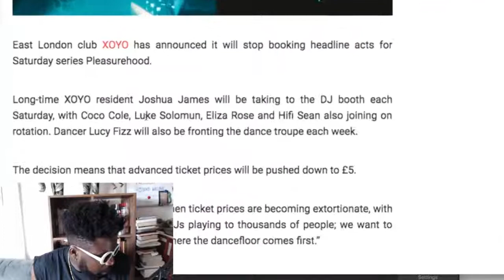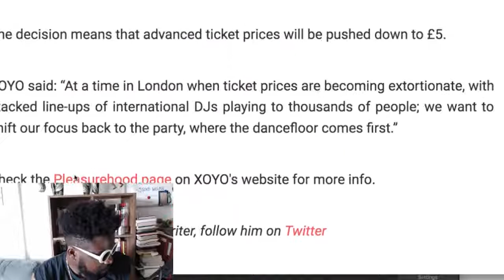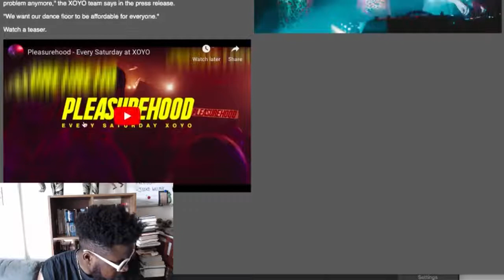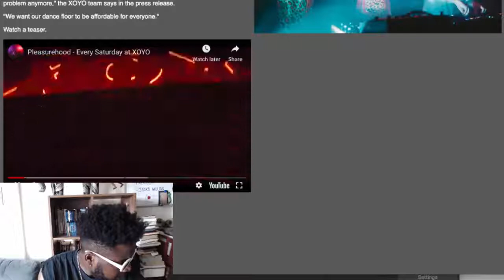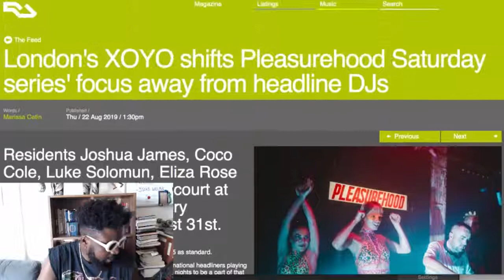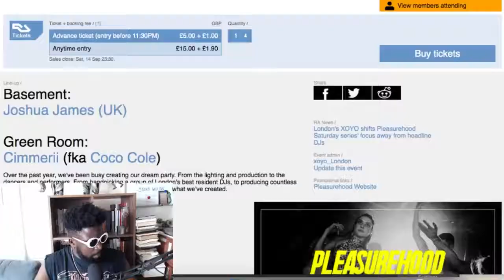NO HEADLINE DJs at XOYO